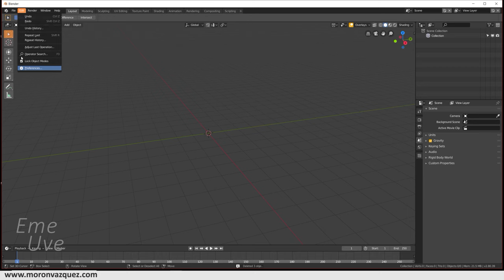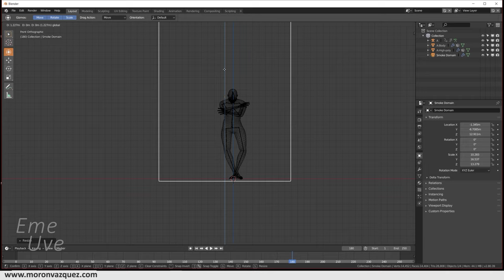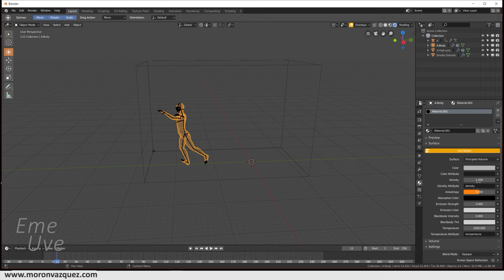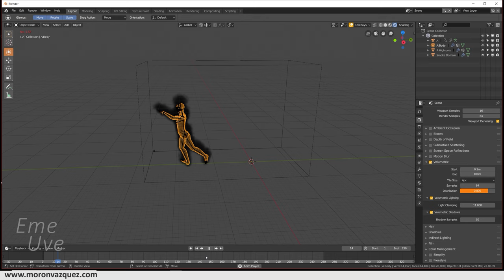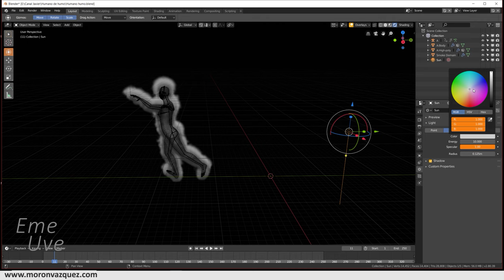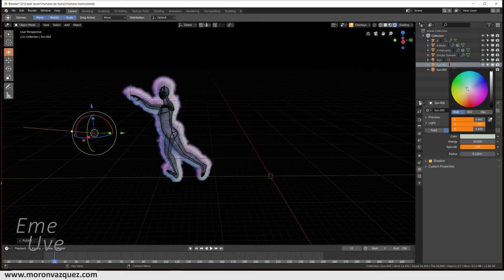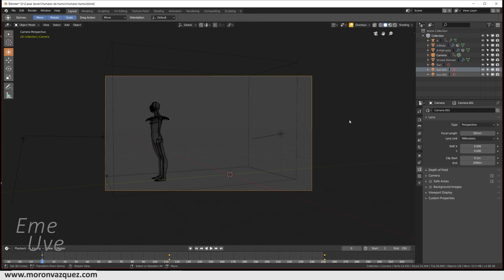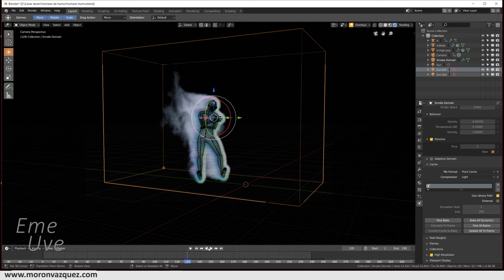Tutorial Blender español para principiantes ☁ Crear personaje humano de humo rapidísimo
Primero, disculpas por el sonido del vídeo, me di cuenta tarde.
En el tutorial aprenderemos a hacer un humano de humo, nos vale para otro tipo de personajes o animación de cualquier tipo seiguiendo los pasos.
Dejaré un archivo Blender con un personaje ya hecho para los que no quieran hacer el tutorial de crear humano que dejo en la descripción aunque es muy recomendable hacerlo.

Espero os guste el tutorial.